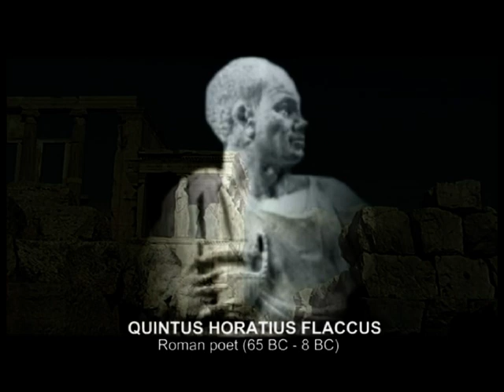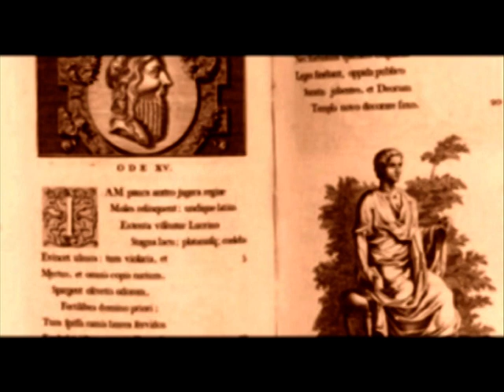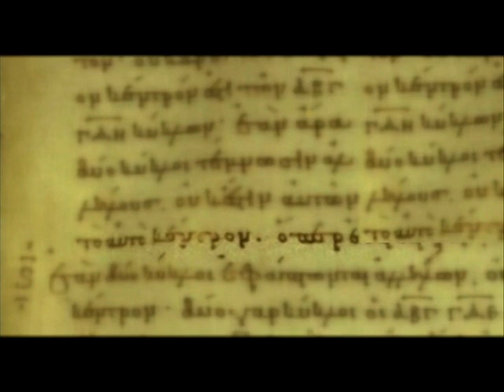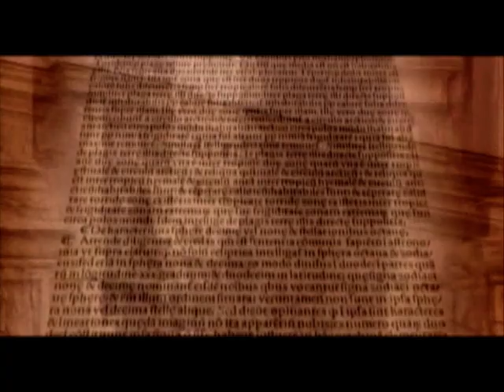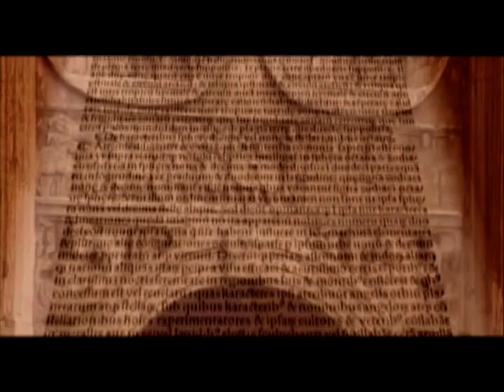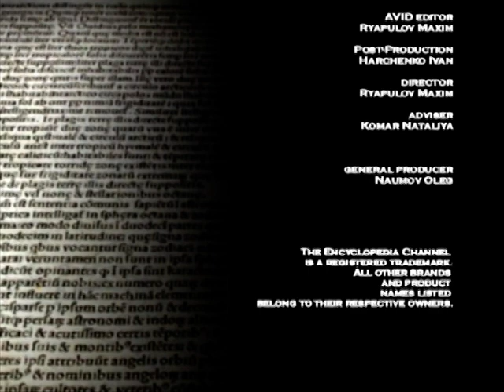Horace. Roman lyric poet | English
Quintus Horatius Flaccus, commonly known in the English-speaking world as Horace , was the leading Roman lyric poet during the time of Augustus (also known as Octavian). The rhetorician Quintilian regarded his Odes as just about the only Latin lyrics worth reading: "He can be lofty sometimes, yet he is also full of charm and grace, versatile in his figures, and felicitously daring in his choice of words."